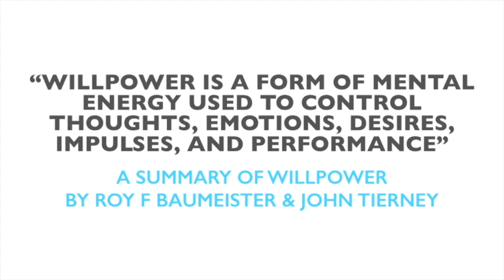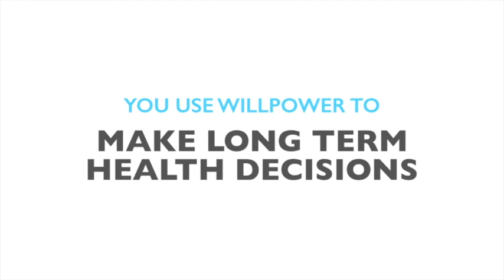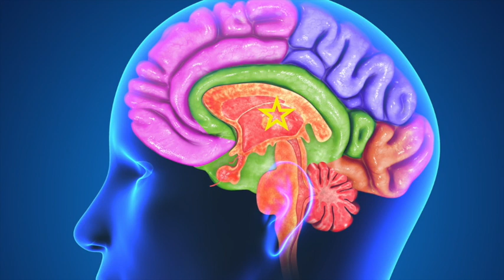Willpower VS Habit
In the battle between willpower and habit, which one will win? It all comes down to what's happening in the brain.

My book